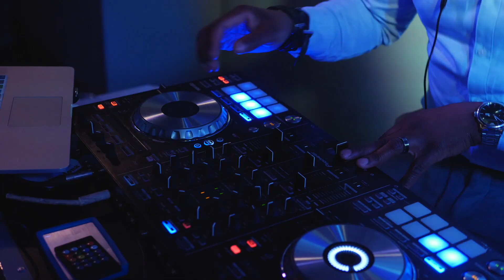Caroline & Osi | Wedding Film | Canyonwood Ridge in Dripping Springs, TX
The Team
Venue: Canyonwood Ridge
Planner: Dure Events
Photography: Alakija Studios
Videography: Ladybird Studios